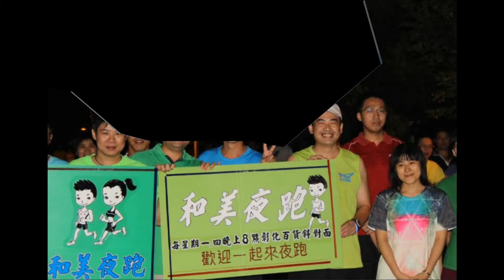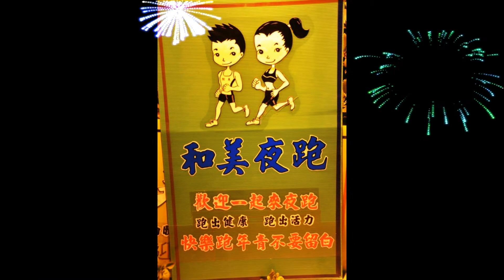2013年09月和美夜跑照片專輯